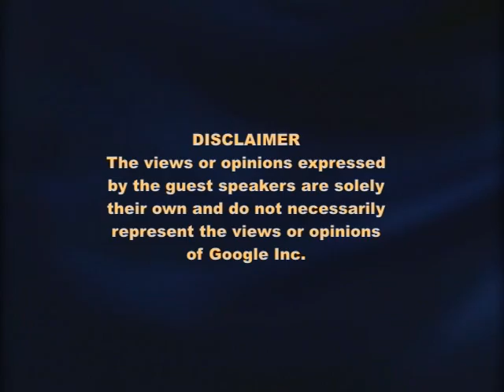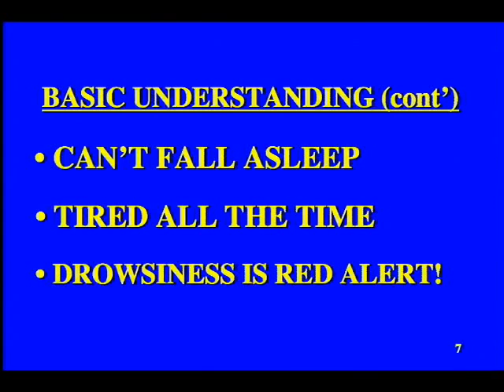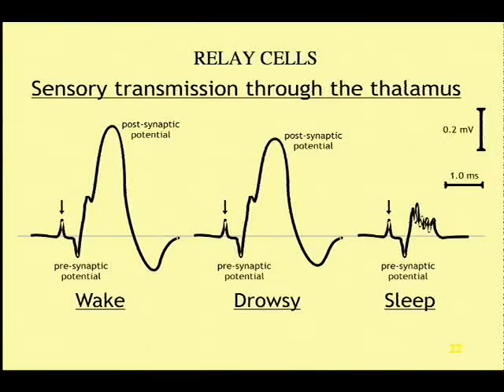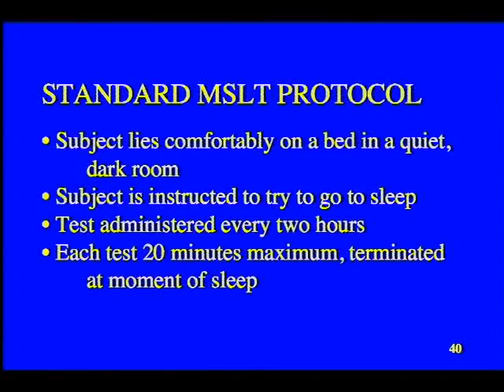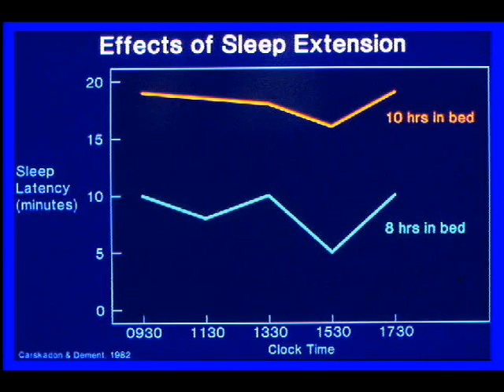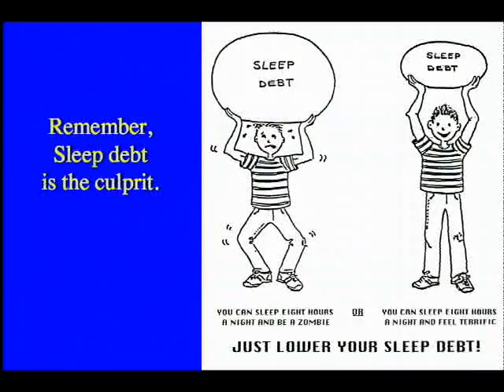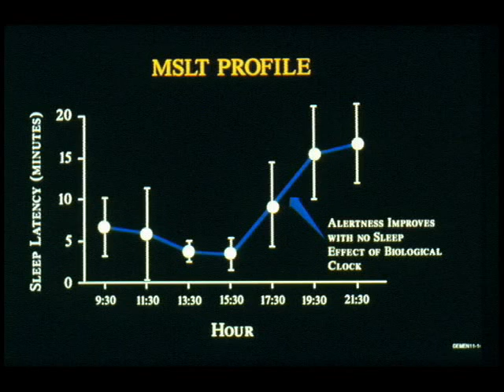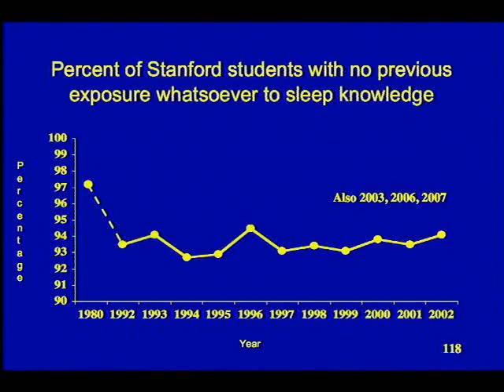Personal Growth Series: Dr. William Dement on Healthy Sleep and Optimal Perfo...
ABSTRACT

Under ordinary circumstances, healthy sleep is by far the most powerful determination of high-level performance and productivity. Three major characteristics must be present to define healthy sleep. They are (1) a sufficient amount and continuity to avoid sleep indebtedness, (2) absence or near absence of pathological sleep-related events and (3) reasonable synchronizing of desired time in bed with circadian predisposition. The nature of each of these three characteristics will be elaborated as well as their relation to performance.

Speaker: Dr. William Dement
William C. Dement, M.D., Ph.D., is the world's leading authority on sleep, sleep disorders, and the dangers of sleep deprivation. He is Chief of the newly created Division of Sleep at Stanford University School of Medicine, which is also the home of the world's first sleep disorders center founded by Dr. Dement.

Born and raised in the state of Washington, Dr. Dement remained in his home state for his undergraduate years at the University of Washington. He then pursued his graduate studies at the University of Chicago, receiving his M.D. in 1955 and Ph.D. in Neurophysiology in 1957. For more than half a century, Dr. Dement has conducted basic sleep research, investigated sleep disorders and treatments, and has launched a myriad of public education programs. From 1953 to 1957, he conducted the first studies leading to the characterization of rapid eye movement (REM) sleep, the basic REM/NREM sleep cycle, and all night sleep patterns.

In 1975, Dr. Dement founded the American Academy of Sleep Medicine serving as its President for twelve years. Dr. Dement was also a founder of the American Board of Sleep Medicine. From 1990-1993, he served as Chairman of the U.S. Congress's National Commission on Sleep Disorders Research. In 2001, he received the largest National Institute of Health research grant in sleep medicine history to establish the effectiveness and benefits of continuous positive air pressure (CPAP) treatment for large populations of patients with obstructive sleep apnea.

As the author or co-author of over 500 scientific publications, Dr. Dement's research, findings, and advice can be found amongst several texts including his own, The Sleepwatchers, and most recently, The Promise of Sleep. He is also co-editor of the definitive textbook, Principles and Practice of Sleep Medicine, now in it's 4th edition.

Dr. Dement's strong desire to educate students about sleep and the dangers of sleep deprivation led to the creation of his very popular course, "Sleep & Dreams," at Stanford University, which he has been presenting regularly for over 35 years. He will continue his efforts to educate the public and increase sleep awareness as long as he lives.